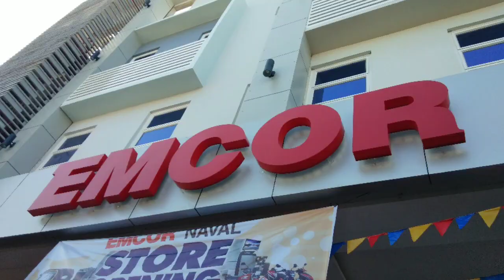RIDE TO NAVAL | XRM 125 ( quick video part 1 )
RIDE TO NAVAL quick edit lang kasi nabura yung ibang video 😭

2-3hrs ride mabubura lang 😤